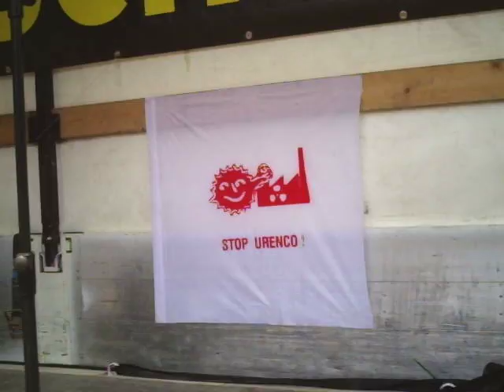Anti Atom Demo Essen 28.5.2011 - DGB NRW Redebeitrag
Der Vorsitzende des Deutschen Gewerkschaftsbundes (DGB) in Nordrhein-Westfalen, Andreas Meyer-Lauber, spricht auf der Auftaktkundgebung der Anti Atom Demonstration am 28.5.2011 in Essen auf dem Kennedy-Platz. Hier Redeausschnitte.